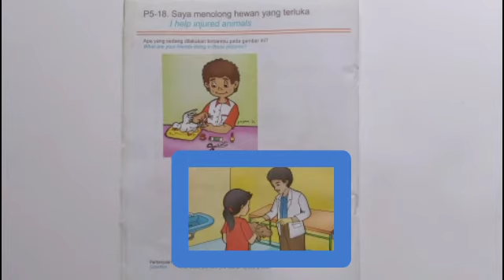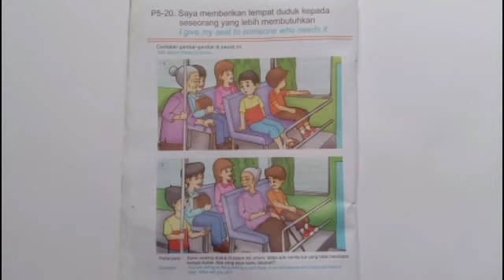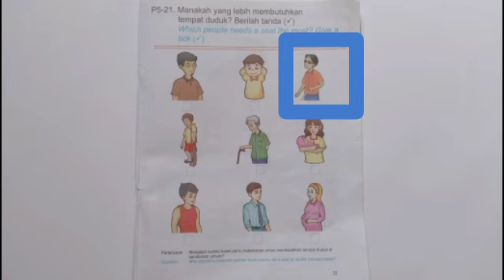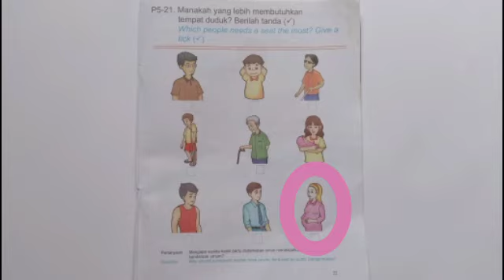Konsep Pilar Karakter "Suka Menolong" (Kelompok Umar)